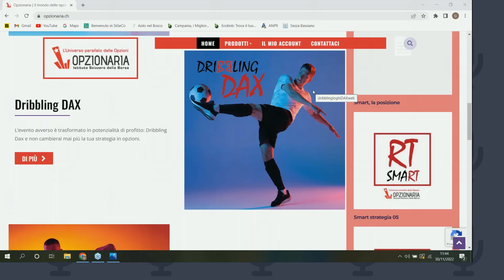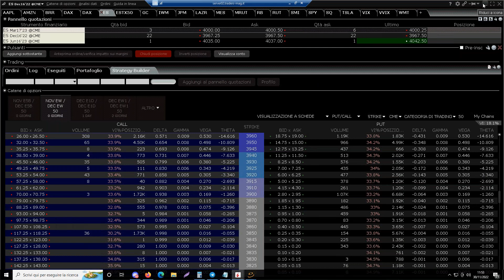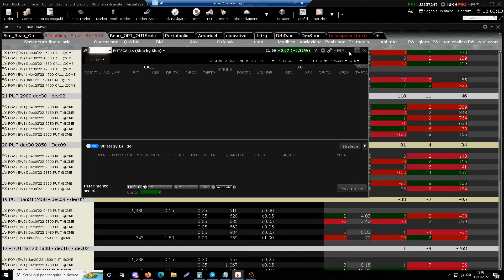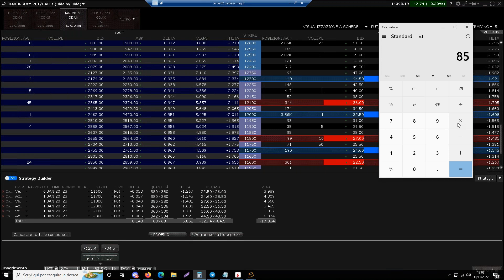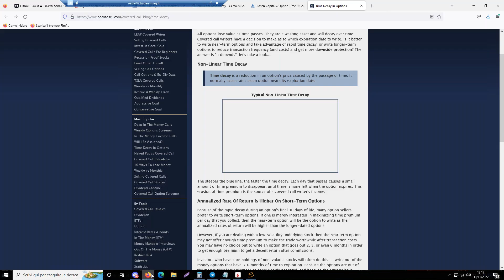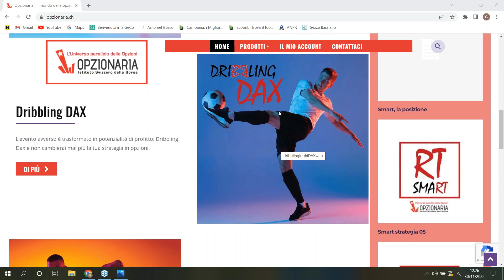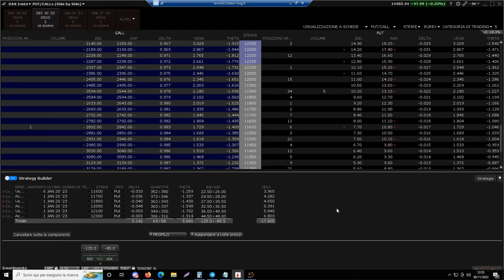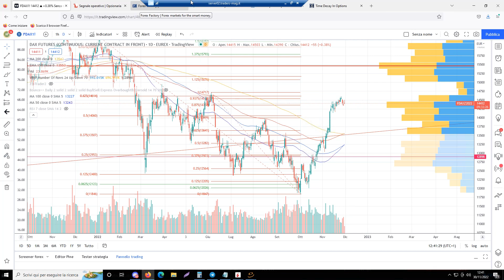Dribbling Dax: come trasformare la volatilità da rischio a profitto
La strategia di Dribbling applicata alle opzioni del Dax, il più volatile degli strumenti europei: porta a tuo favore la volatilità e questa si trasformerà in profitto.
Il rischio? E’ sotto il controllo di Dribbling, un rischio calcolato e limitato, dimostrato matematicamente con numeri alla mano. Perché sono i numeri e non i disegnini che contano nelle opzioni.

La strategia spiegata in chiaro, con i suoi punti di forza, la potenzialità e il concreto piano operativo per arrivare al profitto.

Relatore: Maurizio Monti, editore dell'Istituto Svizzero della Borsa
Presenta: Luciano Lo Casto, editor in chief dell'istituto